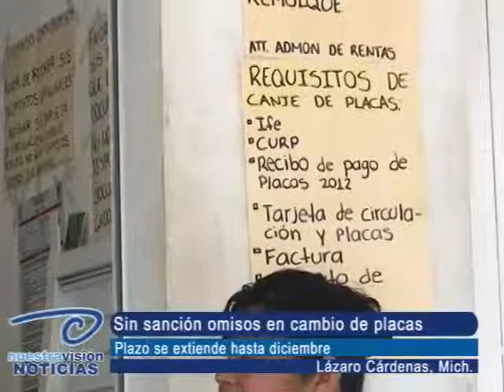Nuestravision Noticias - Sin sanción omisos en cambio de placas. Se extiende hasta diciembre